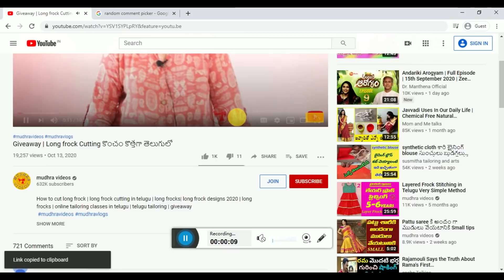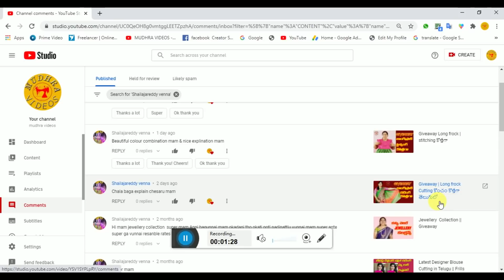Long Frock Winner in Mudhra videos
Youtube Equipments👇👇👇👇👇
Amazon Electronics
Boya BYM1 Microphone
Mobile and Camera Tripod
Selfie Stick
Bluetooth Selfie Stick With Wireless Remote for Mobile
Mini Tripod
Simplex Tripod For DSLR Camera
Canon 200D DSLR Camera
Canon 200D II DSLR Camera